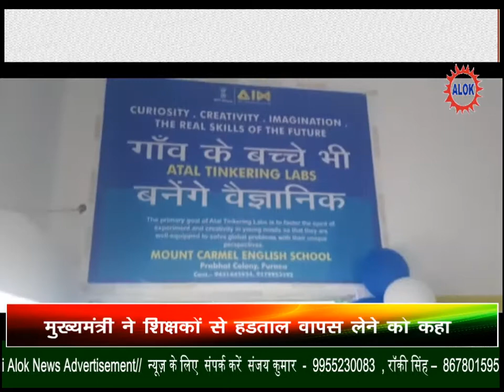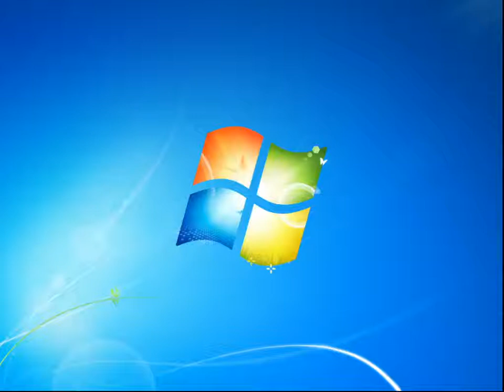माउंट कार्मल इंगलिश स्कूल में अटल टिकरिंग का हुआ उद्घाटन।